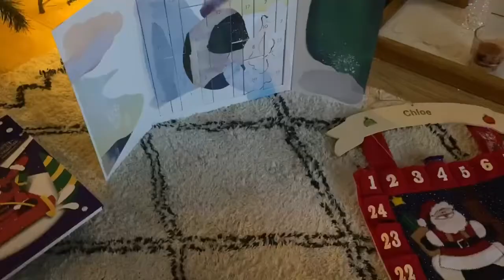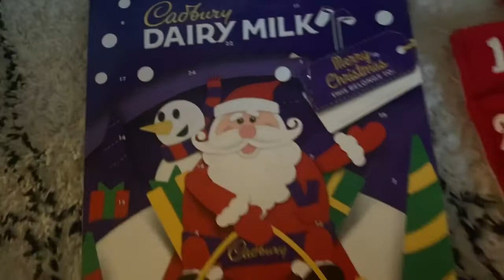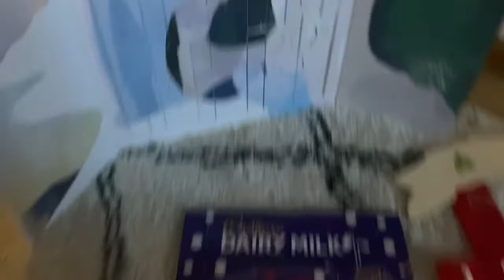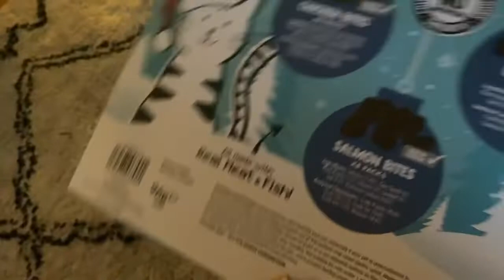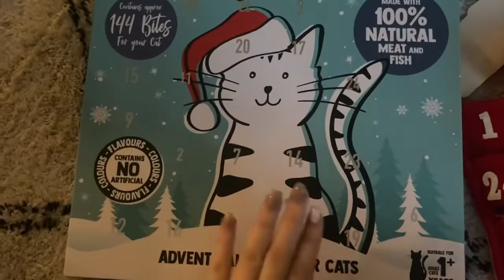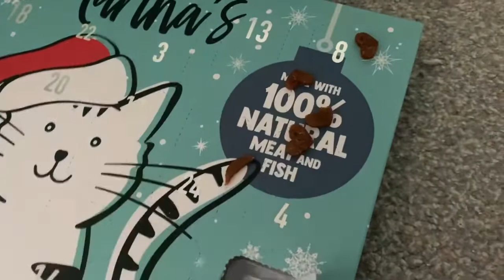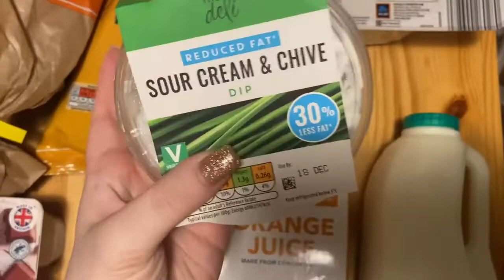VLOGMAS DAY 2 | First day of advent, little food shop & making chilli